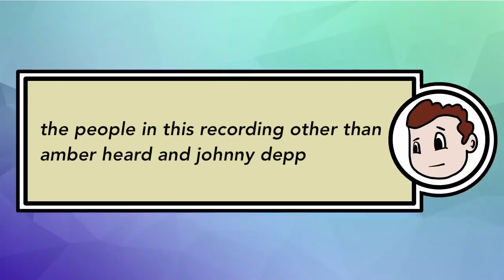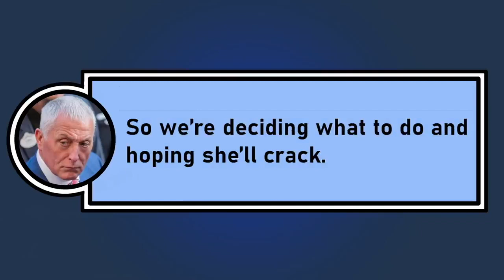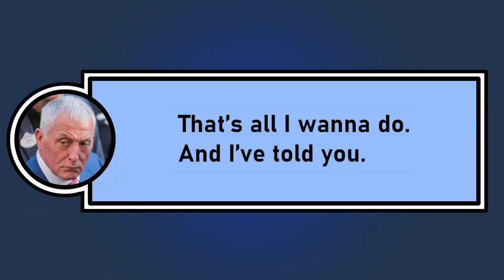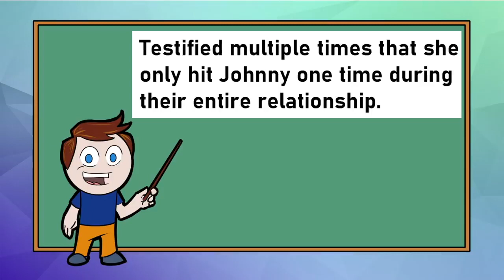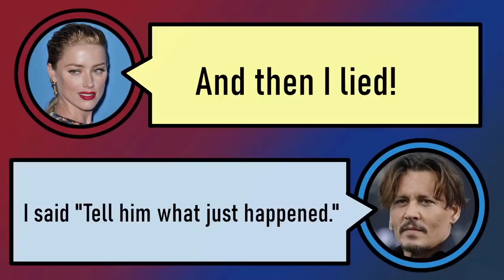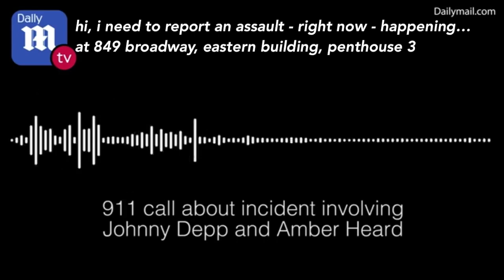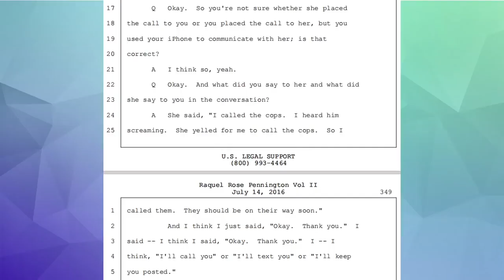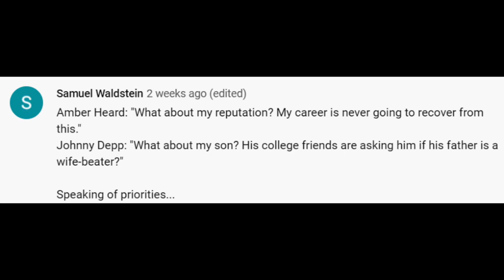JOHNNY DEPP & AMBER HEARD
going over the blatantly obvious lies from amber heard, and how she ruined Johnny Depp's life